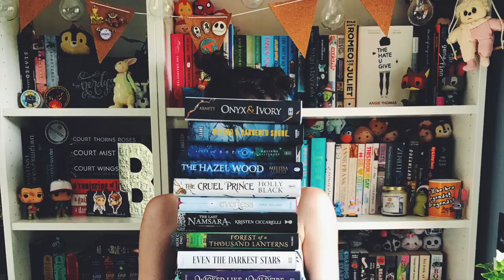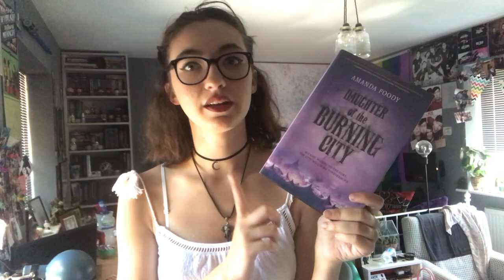Summer Biannual Bibliothon 2018 TBR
I'm so excited to partake in the summer BiBib this year, are you? Let me know your TBR down below?